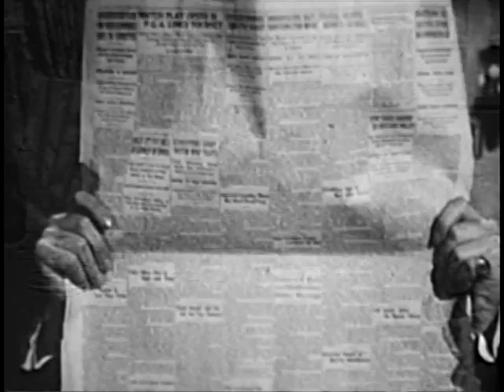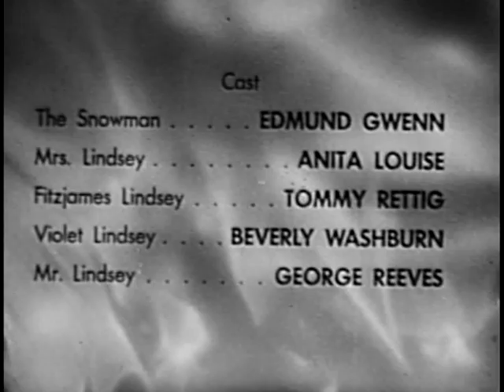HEART OF GOLD - George Reeves and Edmund Gwenn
A condensed version of a 1950's Holiday-esque TV program. From my own personal 16mm print.